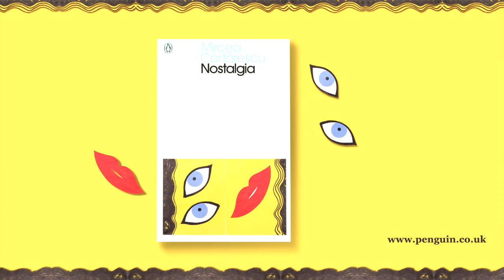Mircea Cărtărescu in conversation with Boyd Tonkin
As children, both Cărtărescu and Tonkin were avid readers at their local libraries and would have certainly started a friendship in a universe governed by a more merciful geography.

The author of “100 Best Novels in Translation” and former chair of the Man Booker International Prize meets the internationally acclaimed Romanian writer to talk about Nostalgia, the cosmopolitan tradition of the novel and all the important things boys who love books can think about.

Part of a series of events celebrating the release of Mircea Cărtărescu’s "Nostalgia" in the universally admired Penguin Modern Classics series.